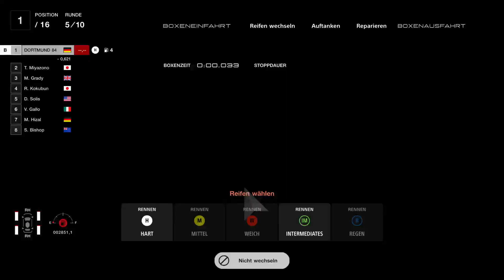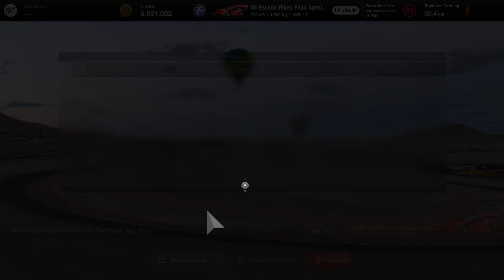DORTMUND 84 Gran Turismo 7 Teil 1211